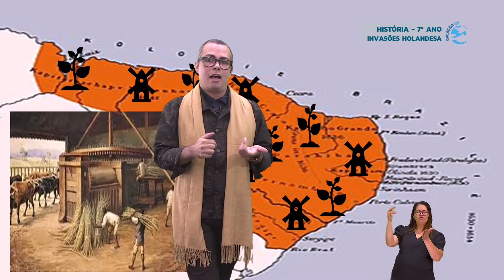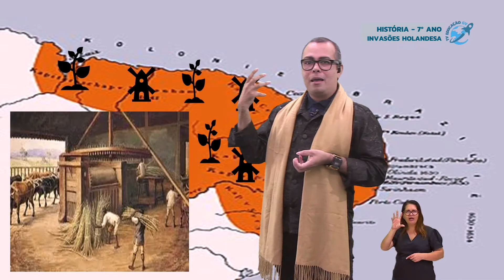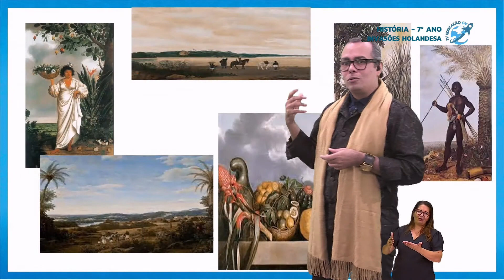Invasões Holandesa no Brasil - História 7º Ano - 22/09/2021